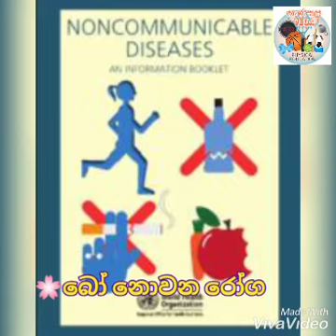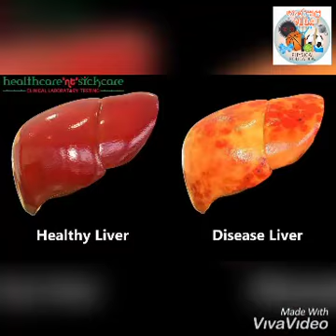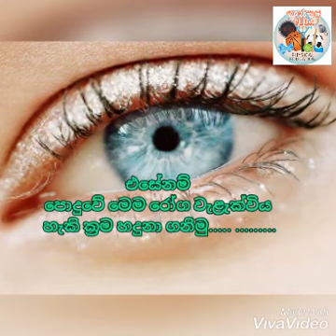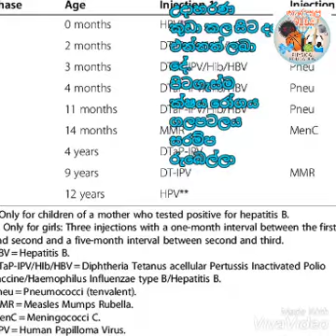6 ශේණිය සෞඛ්‍යය හා ශාරීරික අධ්‍යාපන අපට මුහුණ දීමට සිදුවන අභියෝග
ඔබේ දැනුම්ට නැණසල VEGA අපෙන් අත්වැලක්